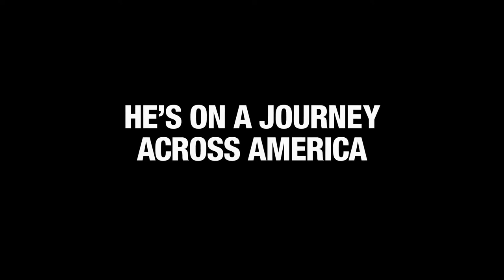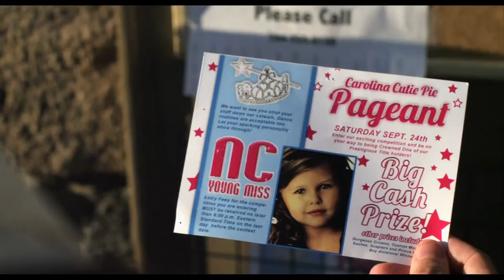JACKASS: BAD GRANDPA Official Trailer 2013 HD | Johnny Knoxville | .einfach anders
Offizieller Jackass Presents: Bad Grandpa Trailer 2013 | Johnny Knoxville Movie Trailer in HD (OT: JACKASS: BAD GRANDPA) Kinostart: 24.

Dieses Mal wird die Geschichte aus der Perspektive des perversen 86-jährigen Rentners Irvin Zisman (Johnny Knoxville) erzählt, welcher bereits in den vorigen Teilen in einzelnen Sketchen und Stunts zu sehen war. Dieser wird mit entsprechender Maske und "alter" Gestik von "Jackass"-Mitbegründer Johnny Knoxville verkörpert. Mit seinem Enkelsohn Billy (Jackson Nicholl) geht er auf eine Chaos-Tour quer durch die USA. Da rauben der rüstige Rentner und der pfiffige Enkel zusammen Läden aus, crashen Hochzeiten oder melden sich bei einem Schönheitswettbewerb für kleine Mädchen an.

Copyright: Paramount Pictures Germany.